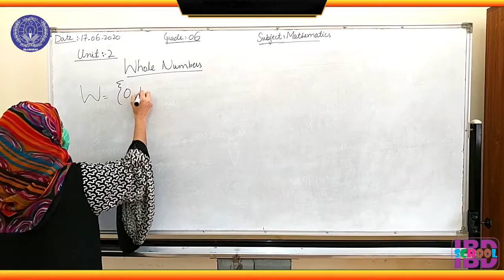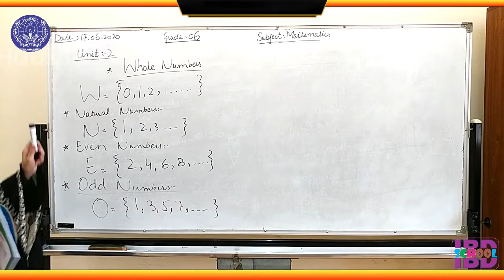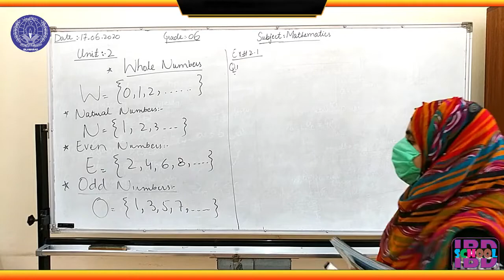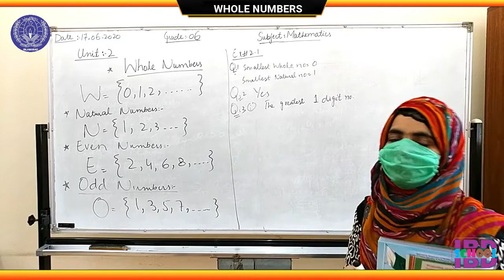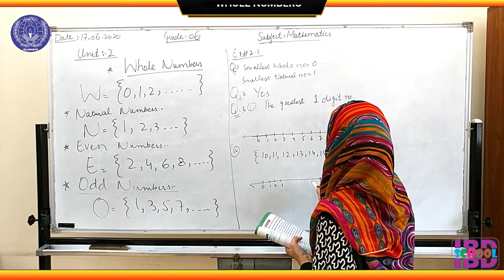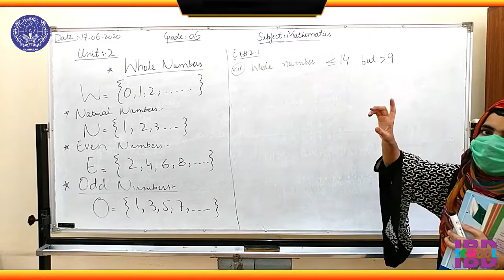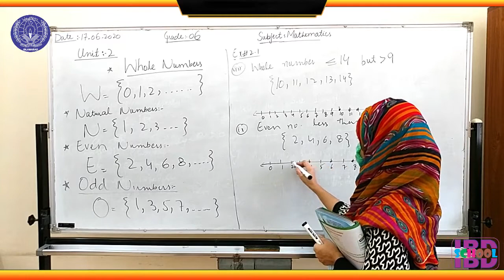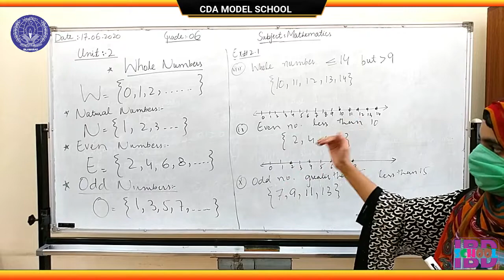WHOLE NUMBERS, MATHEMATICES, GRADE 6